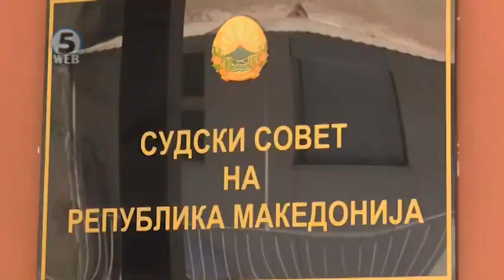Претседателот на Судскиот совет Караџоски даваше исказ во ОЈО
Цели три часа траеше давањето на исказ на претседателот на Судскиот совет Зоран Караџовски во Обвинителството за организиран криминал и корупција.